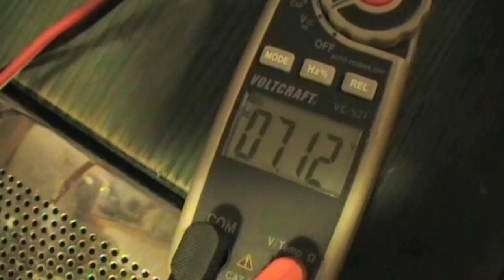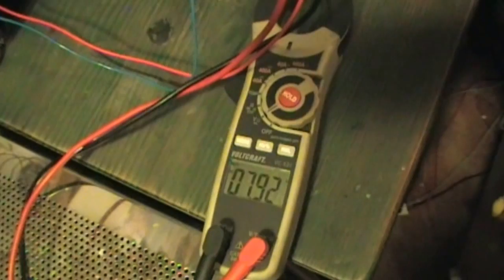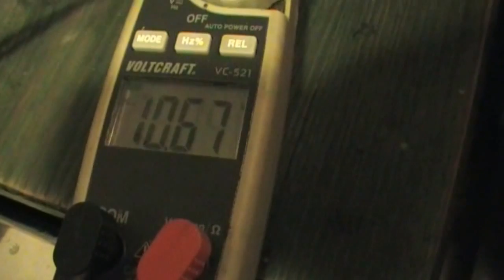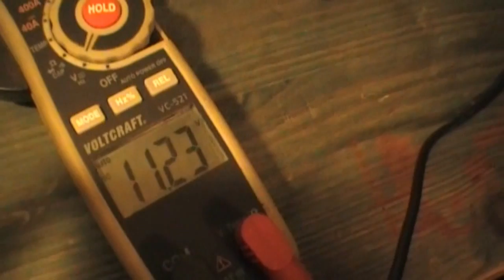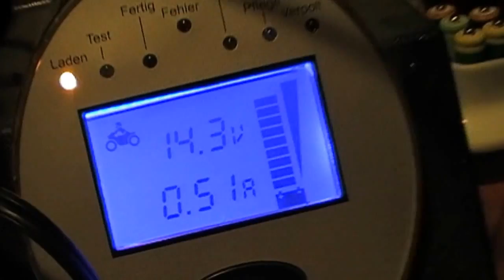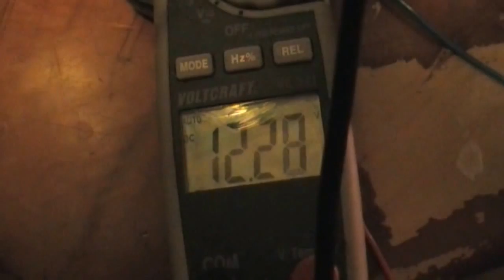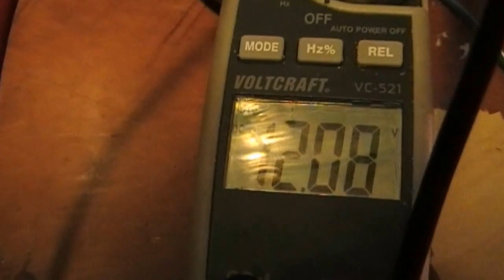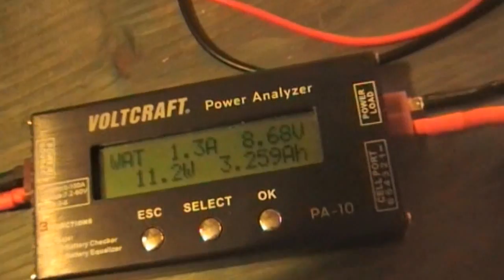Mechanisch schalten ist besser? Auf den Spuren John Bedinis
Warum hat ein John Bedini, welcher schon als Jugendlicher mit verschiedenen Gesteinen eigene Transistoren baute, in seinen Plänen sehr oft mechanische Schalter an bestimmten Punkten verwendet obwohl in den 80ern gerade die Transistoren den Markt überschwemmten?
Klar, wenn es darum geht Batterien zu refreshen soll es ganz nützlich sein so harte Stromstöße wie möglich zu geben. Transistoren schwingen immer und schalten nicht hart.
Zumindest dieses konnte nun auch im Segelohrenboblabor zweifelsfrei bestätigt werden.
Ob man mit dieser Methode Motoren ohne Transistoren bauen kann und ob diese dann noch besser als ohnehin schon funktionieren werden wir in nächster Zeit sehen dürfen.
Im Anschluss an diese Tests hat "Talyn Crais" ein Video hochgeladen wobei er mich bat es so schnell wie möglich zu verbreiten. Angeblich zeigt es das was Bedini nie öffentlich sagen durfte aber was er stets in seinen Bauplänen andeuten ließ.
Liegt das Geheimnis nun also doch in der Funkenstrecke (Spark Gap)?